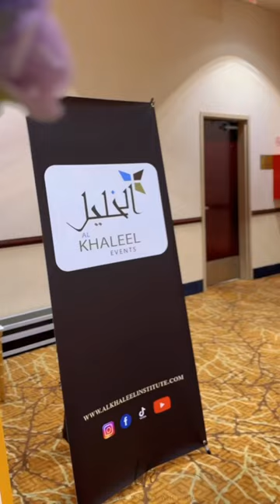Event in Chicago